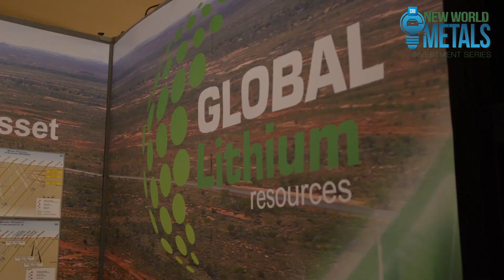Global Lithium Resources (ASX: GL1) executive director Ron Mitchell at New World Metals Conference.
Global Lithium Resources (ASX: GL1) executive director Ron Mitchell and Wally Graham chat at the 2022 New World Metals Conference.